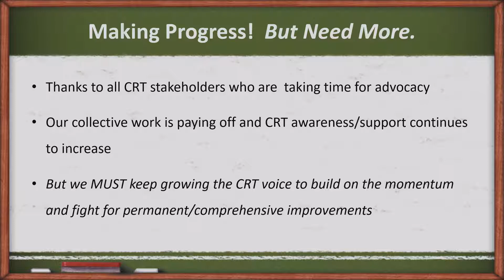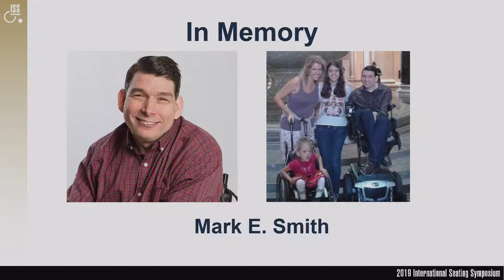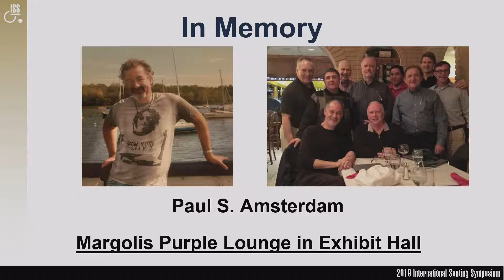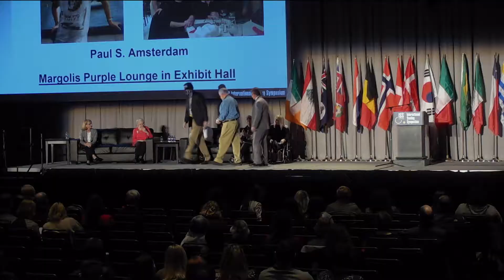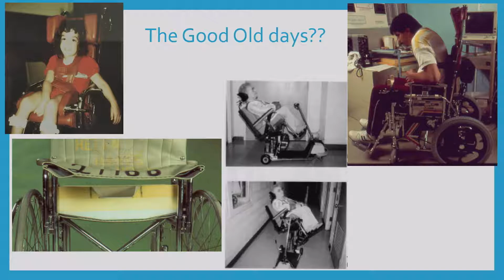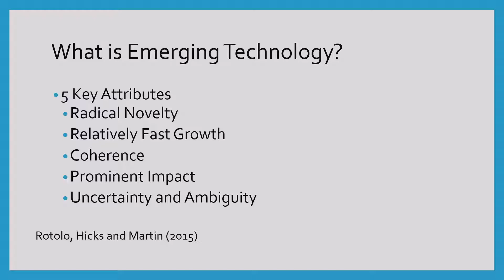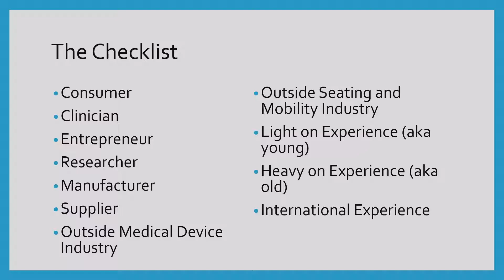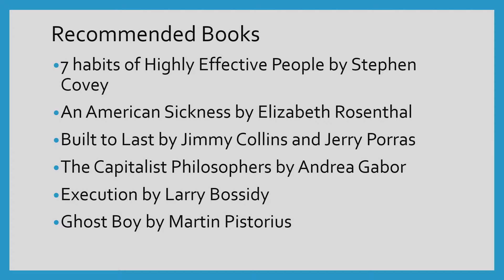SS03.2019 ISS Forum: Strategies for Seating and Mobility in the Future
Carmen Digiovine, PhD, ATP/SMS, RET
The Ohio State University, United States

Carmen P. DiGiovine is a rehabilitation engineer and is a Clinical Associate Professor in the Occupational Therapy Division and the Biomedical Engineering Department at The Ohio State University. He is also the Director of Rehabilitation Science and Technology for the Assistive Technology Center at The Ohio State University Wexner Medical Center. He has presented at national and international conferences for the past 20 years. Dr. DiGiovine is an active member of RESNA, IEEE-EMB, and BMES.